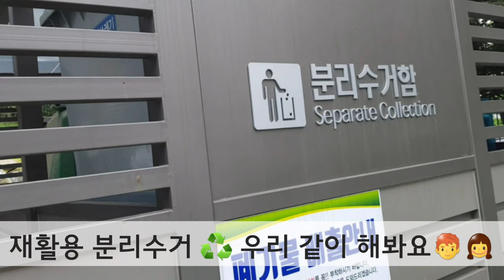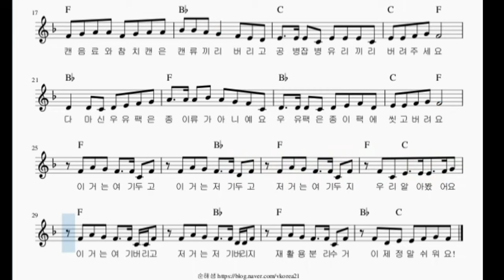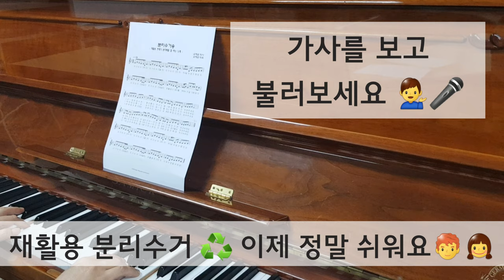용용샘과 환경교육 | #7 분리수거송 | 분리배출 노래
용용샘과 환경교육
#7 분리수거송
음악은 배운 내용이 일상에서 기억이 되고 실천이 될 수 있는 참 좋은 도구
분리수거 노래로 실천까지 화이팅!

가사
이거는 어디 두지? 이거는 어디 둘까?
저거는 어디두지? 우리 같이 생각해보자
이거는 어디 버릴까? 저거는 어디 버릴까?
재활용 분리수거 우리 같이 해봐요

시원한 생수와 콜라를 다 마시고
패트병은 패트끼리 버려주세요
과자 먹고 빈 봉지는 비닐끼리 버리고
음식이 묻었으면 씻고 버려요

두부 담는 통과 요구르트 병은
플라스틱 친구끼리 버려주세요
아빠 신문 과자 상자 종이끼리 버리고
코팅된 건 쓰레기통에 버려주세요

캔 음료와 참치캔은 캔류끼리 버리고
공병 잡병 유리끼리 버려주세요
다 마신 우유팩은 종이류가 아니예요
우유팩은 종이팩이 씻고 버려요

이거는 여기 두고, 이거는 저기 두고
저거는 여기 두지, 우리 알아봤어요
이거는 여기 버리고, 저거는  저기 버리지
재활용 분리수거 이제 정말 쉬워요 ^^